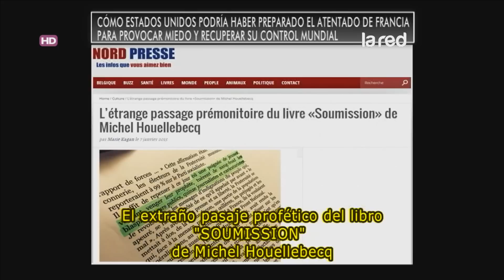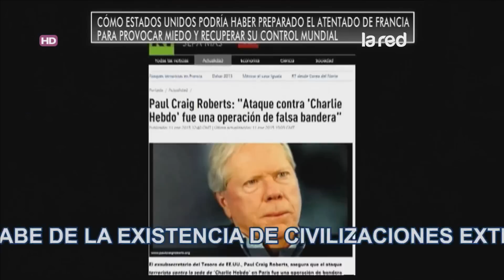Cómo Estados Unidos podría haber preparado el atentado en Francia para provocar miedo